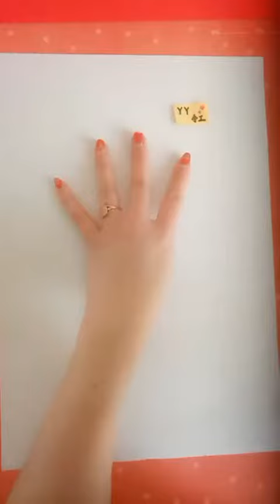100 Easy and cool origami ideas 361